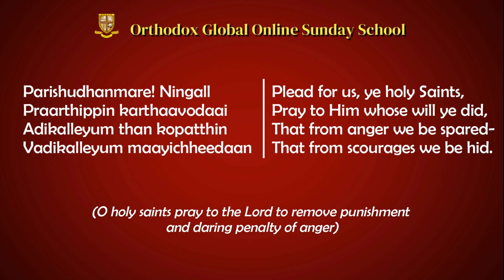OSSAE Grade 2: Hymn- Parishudhanmaare! Ningall (Malayalam Transliteration)